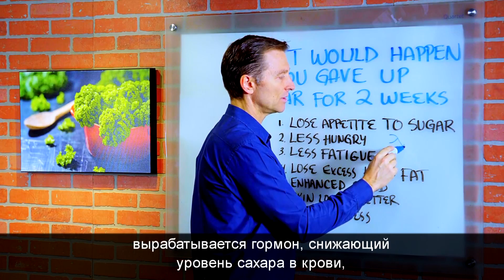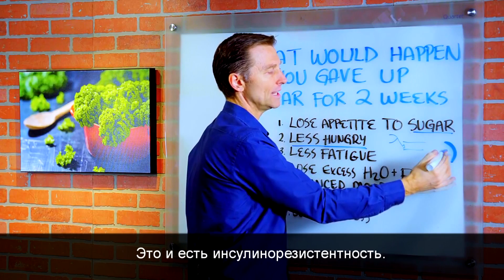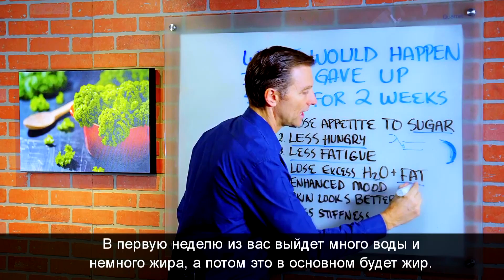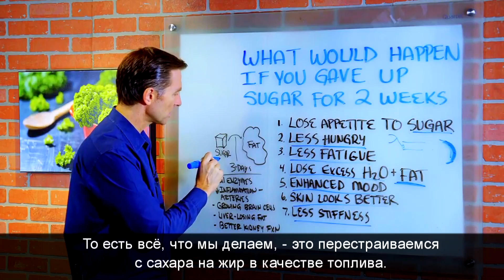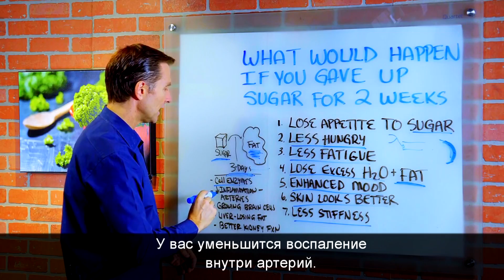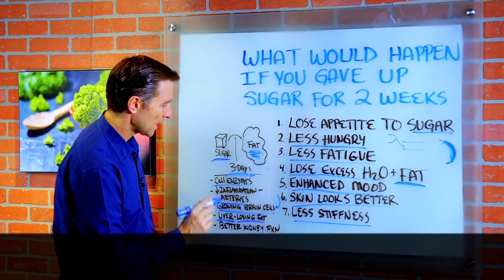Сколько дней вы протянете БЕЗ САХАРА и что с вами станет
В этом видео подробно о том, как и почему сахар плохо влияет на организм. Что с вами случится, если вы откажетесь от сахара.Какие изменения произойдут в теле и почему улучшится самочувствие.